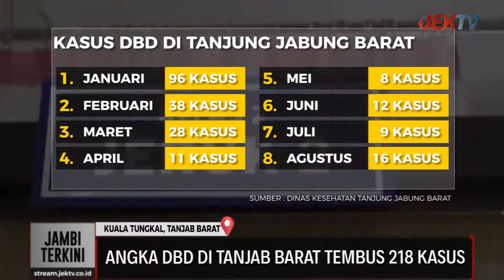ANGKA DBD DI TANJAB BARAT TEMBUS 218 KASUS